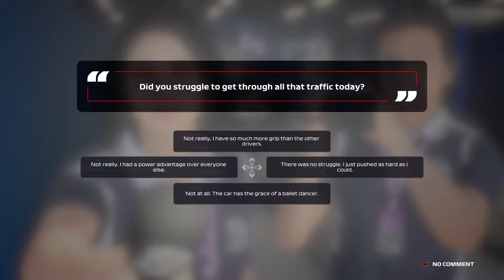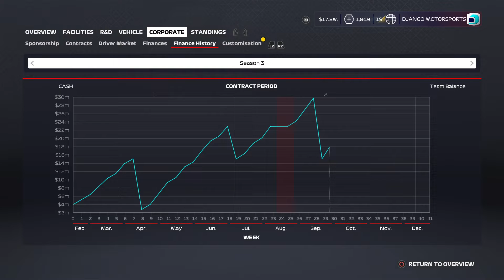F1 2020 MyTeam: S3, R16/22: Singapore GP